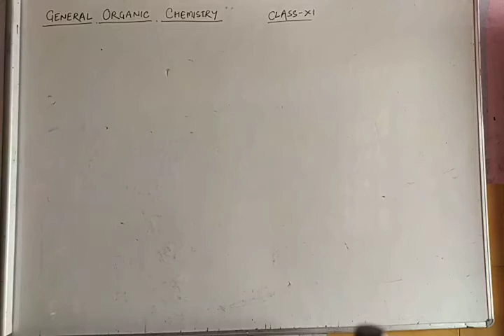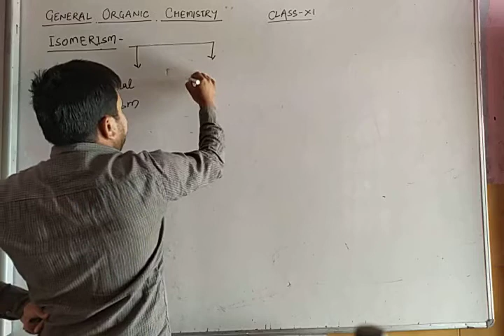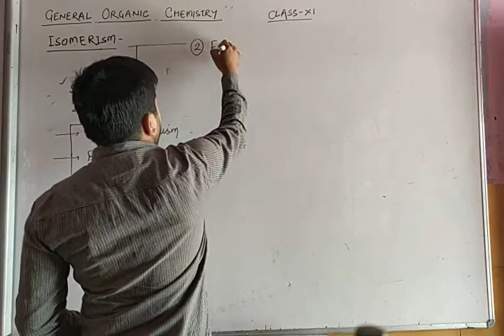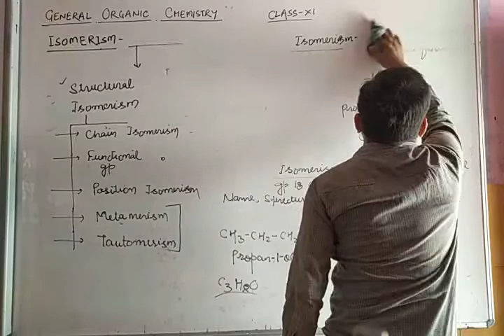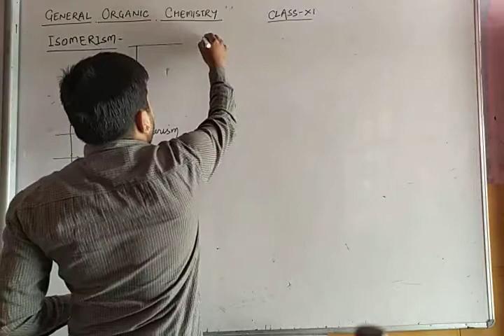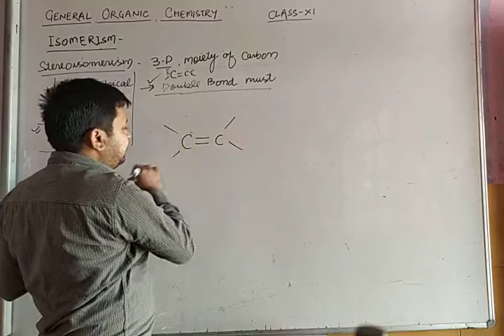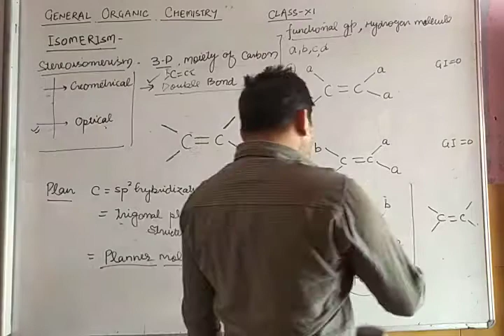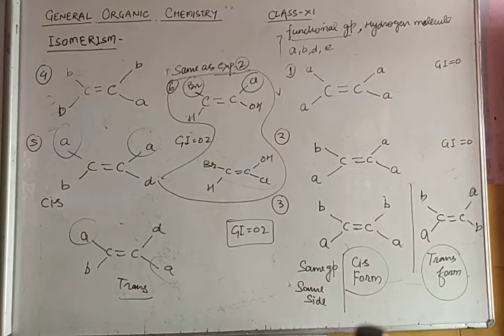General Organic Chemistry - 11 ISOMERISM ( STRUCTURAL)